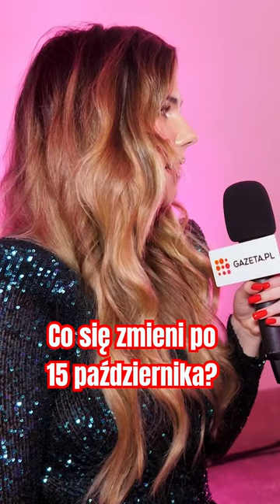Maciej Stuhr o zmianach po wyborach